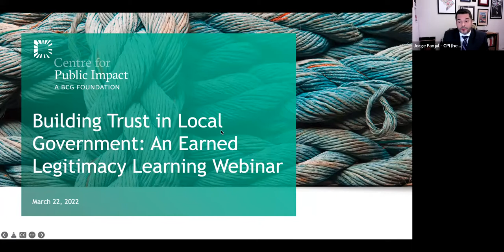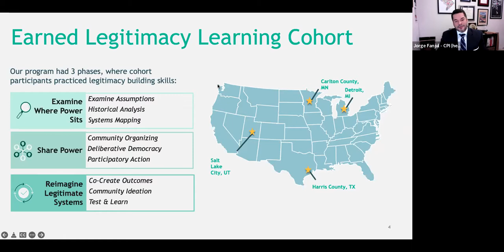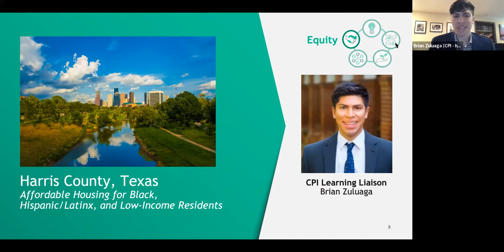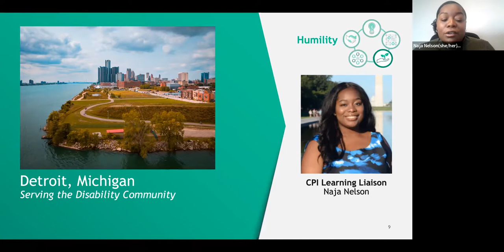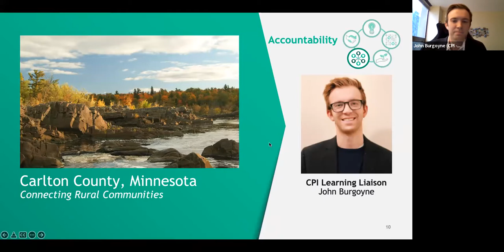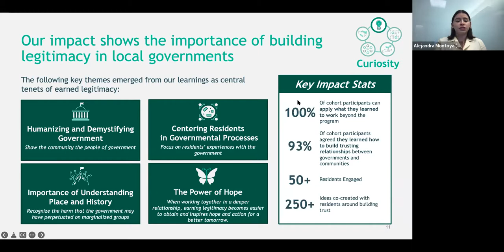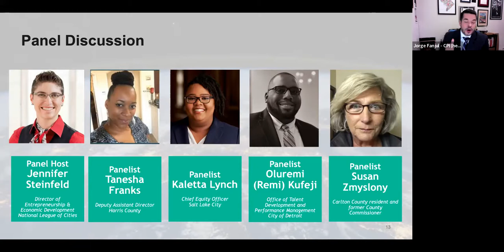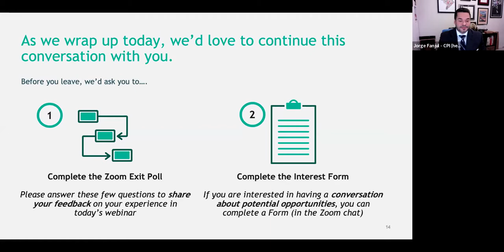Building Trust in Local Government: An Earned Legitimacy Learning Webinar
Learn how governments can use innovative forms of community engagement to build trusting relationships with historically underserved communities.